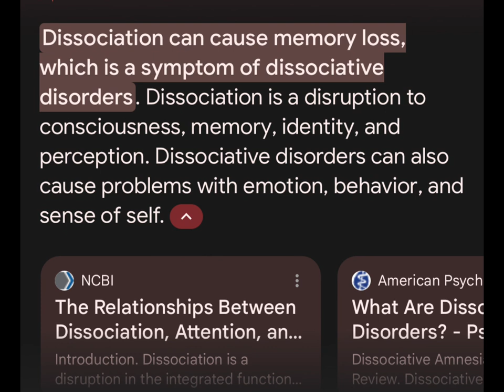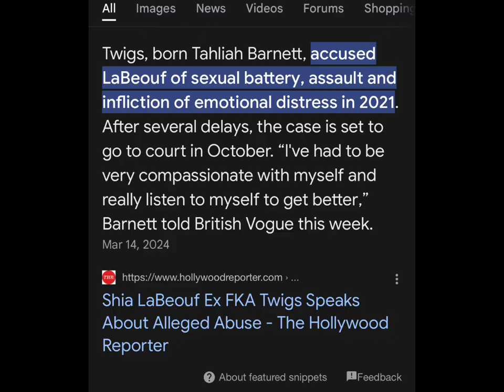PODCAST: Luke and his Goddamn Beach Shoes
Today’s episode is an overview of the mythology of chapters 6-7 of Sea of Monsters aka Luke and his boat shoes.